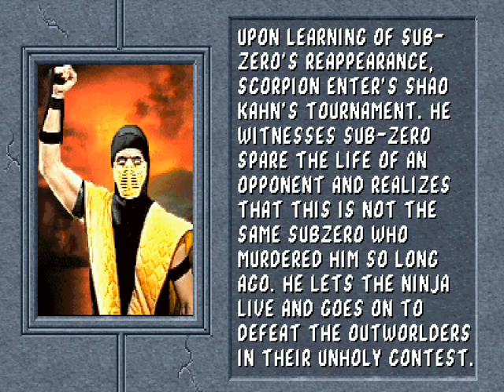Mortal Kombat 2 HACK Arcade - Noob Saibot, Smoke, Jade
Hey, this is modified version of MK2.

The fight ladder is longer and you have to fight Noob Saibot, Smoke or Kintaro once or few times.
Also Pit Fatality is more fun coz you can uppercut the opponent few times.
The fatality time is unlimited.